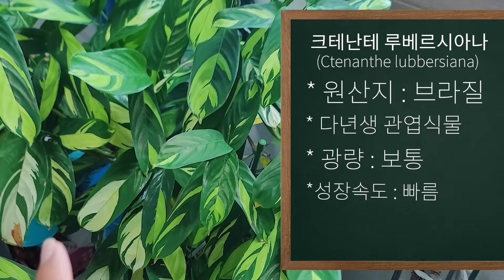집에서 혼자 식물 키우기 초식남의 거실정원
00:00 눈물이 주르륵 주르륵
00:11 루비 고무나무 가지치기
01:02 루비 고무나무 번식
01:31 크테난테 루베르시아나 식물 키우기
02:15 필로덴드론 실버메탈 식물 키우기
02:32 필로덴드론 빌리에티에
02:39 옥시카르디움 덩굴식물 키우기
03:02 조만간 잔챙이 처형식 준비
03:39 거실안쪽 식물 근황
04:02 주술사 토템 근황
05:24 무늬몬스테라 화분 키우기
05:42 아글레오네마 픽텀 그레이 식물 키우기
05:58 필로덴드론 글로리오숨 식물 키우기
06:49 립살리스 뽀빠이 식물 키우기
07:13 꼬불이 호야 식물 키우기
07:31 호야 마틸다 식물 키우기
07:43 호야 오보바타 식물 키우기
07:56 비오는 날 거실 정원 식물 관리
08:09 베고니아 럭셔리안스 화분 관리
08:31 아글레오네마 실버킹 수경재배
08:52 크테난테 루베르시아나 번식
09:03 예쁜 식물 칼라데아 마란타
09:24 핑크 식물 싱고니움 밀크 컨페티
09:48 무늬 안스리움
09:58 키우기 쉬운 식물
10:16 맛이 간 스킨답서스
10:33 강한 식물 목베고니아
10:57 쉬즈베리아나 고무나무
12:04 필로덴드론 브렌티아넘
12:53 핑크밍스 베고니아
14:13 브라질 아부틸론
14:45 필로덴드론 빌리에티에
15:22 베고니아 루바게이
17:13 베고니아 럭셔리안스
19:09 에피프레넘 바리에가타
20:04 베고니아 베니고
22:40 베고니아 스노우캡
24:29  베고니아 돈밀러
27:00  베고니아 마큘라타
28:56 베고니아 잔챙이
29:42 필로덴드론 미칸 돌돌이권법